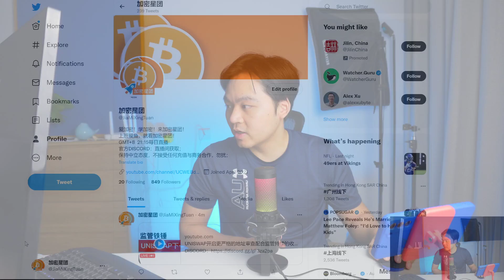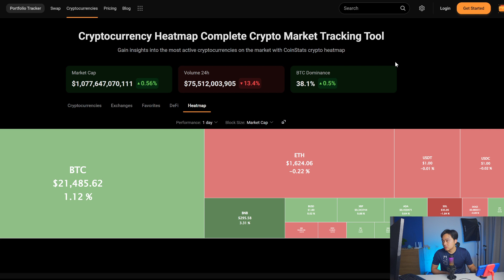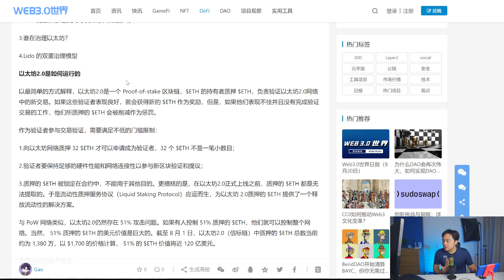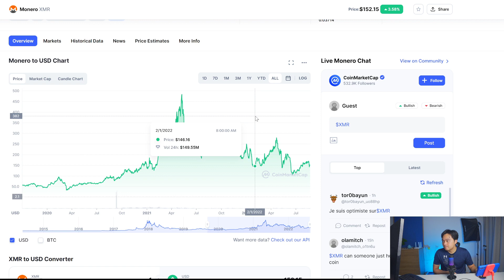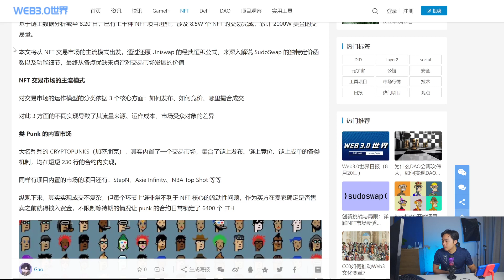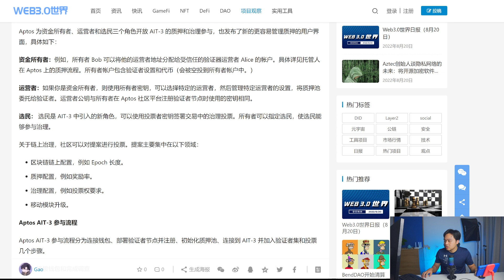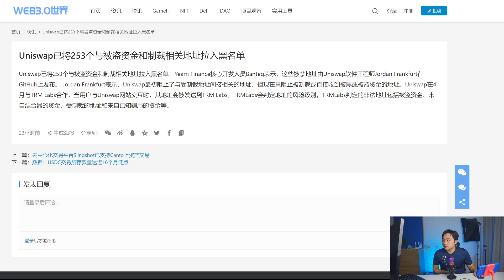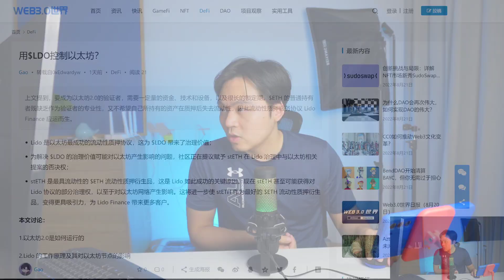UNISWAP开启更严格的地址审查配合监管持续的收紧，UNISWAP会如何发展？直播咨询部分剪辑